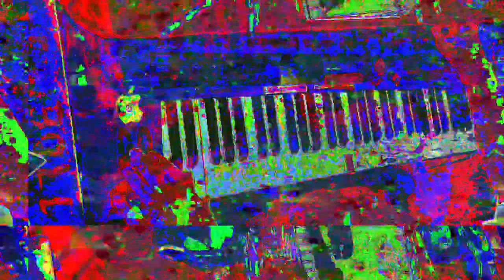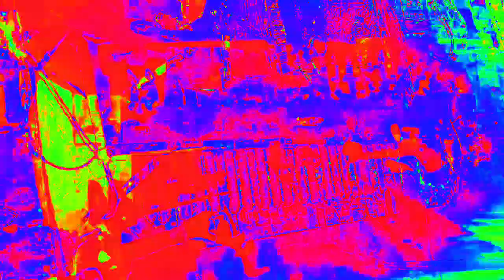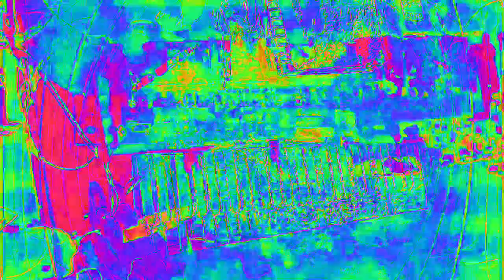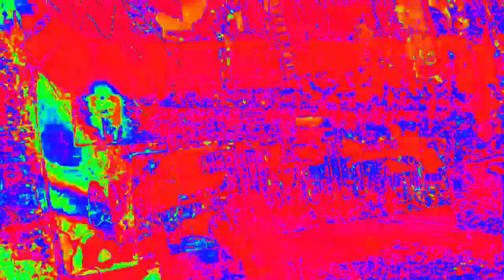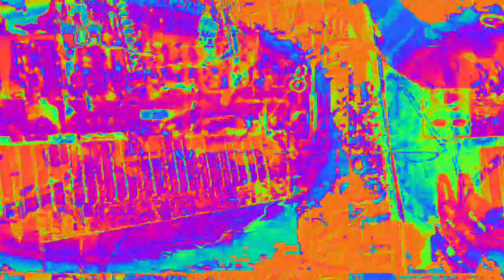Movie 23 02 18 18h20m21s 7:07 minute video performance mixes. *Photosensitivity Warning*